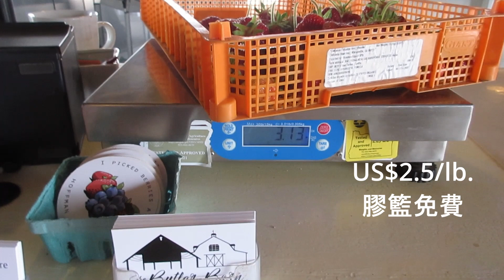大熱天時摘士多啤梨, 屋企附近農場, 好方便, US$2.5/磅, 超市同價,自己摘,當戶外活動